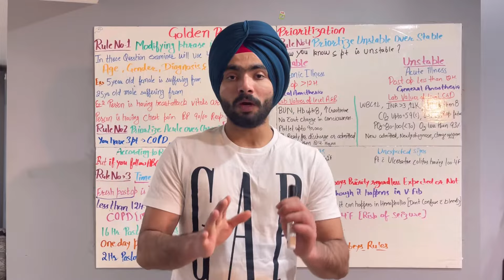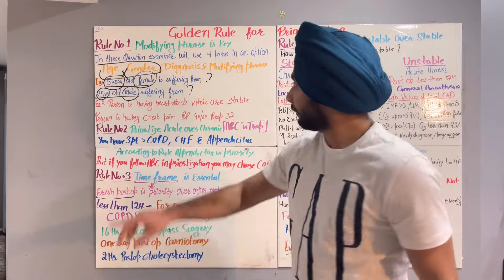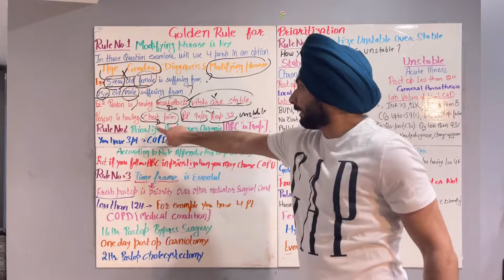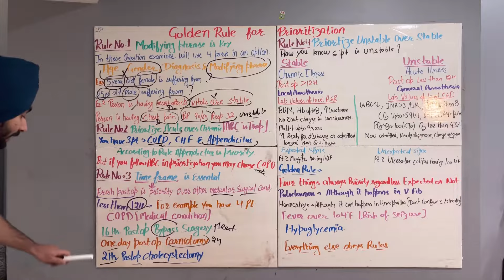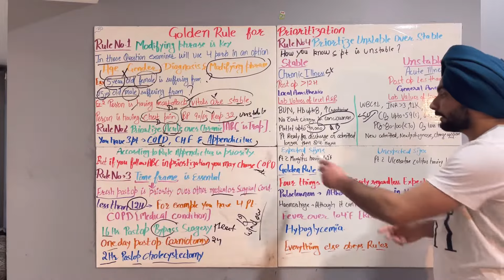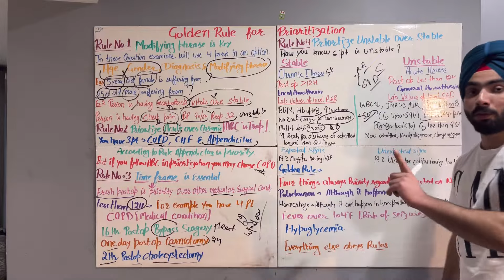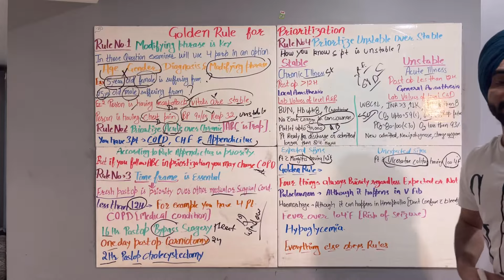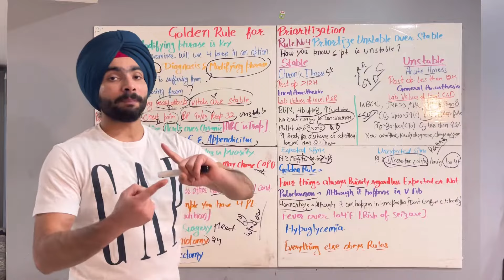How to Prioritize an Option..Golden Rules for Prioritization..Must watch to pass NCLEX